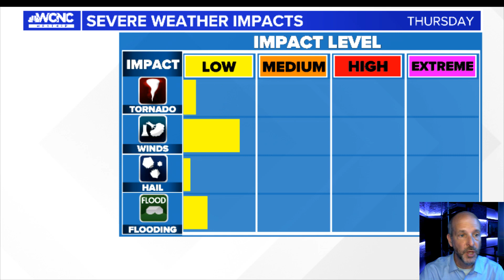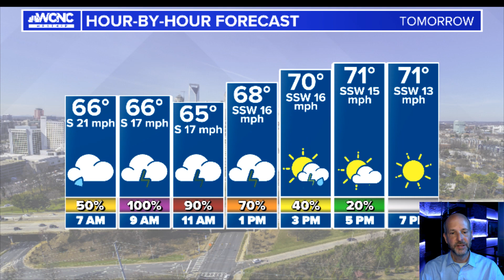Thursday Severe Weather Risk Update: Even without the storms strong wind overnight and Thursday.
Thursday Severe Weather Risk Update: Even without the storms strong wind overnight and Thursday. The low-level jet is cranking tonight and that will cause some scattered damage, especially in the mountains.